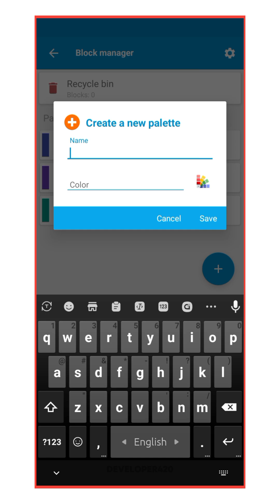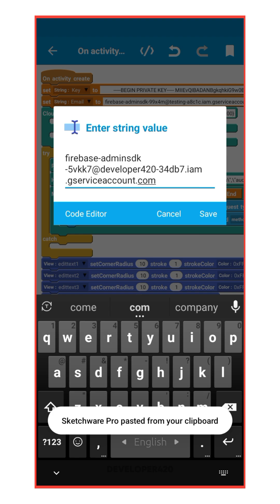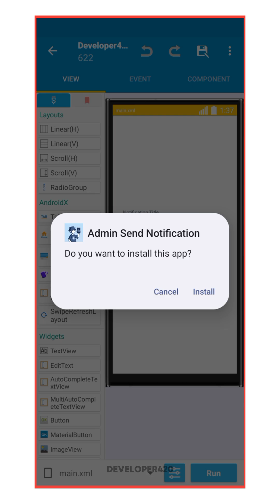FCM Notification Without Serverkey | Firebase Could Messaging | Background Notification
FCM Notification Without Serverkey